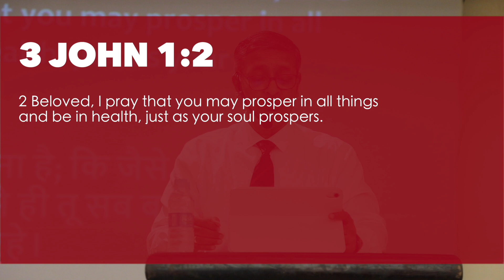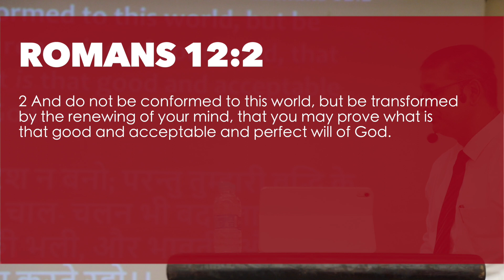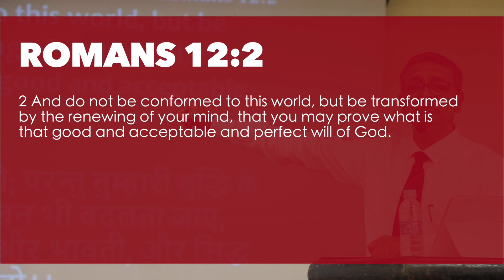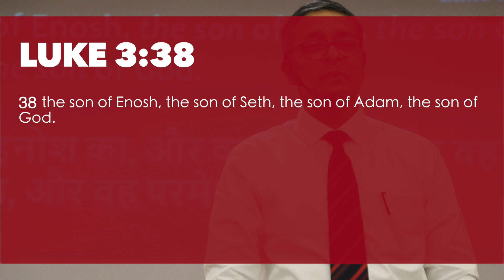Relaxation Of Mind - Dr Thomas Jayaraj | House Of Prayer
Welcome to House of Prayer (HOP), a community led by Dr. Thomas Jayaraj, dedicated to helping others know and love God. In this video, Dr Thomas Jayaraj shares about the Relaxation Of Mind, that will enrich and empower you.

At HOP, we believe in spreading the message of God's love and becoming a blessing to others. If you're looking to deepen your understanding of life's purpose and grow in faith, this video is for you.